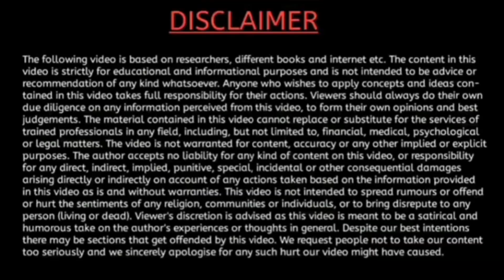मन को खाली करना जानो How to Clean your Mind | Buddhist Story to Empty Your Mind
मन को खाली करना जानो तब किसी भी परिस्तिथि में खुश रहना जान में जाओगे - गौतम बुद्ध | Buddhist Story on how to clean your mind | Gautam Buddha story on how to empty your mind

This buddhist bedtime story will teach you to clean your mind and to stop overthinking to get happiness life, helps to improve your concentration, freedom, motivational buddha story, inspiration kahaniyan, amazing hindi kahani motivational video on mindset, mental peace by Gautam buddha

बुद्धिमान वही है जो ये 12 बाते सीख लेता है - गौतम बुद्ध | Buddha Story For 12 Life Changing Rules

समझदार लोगो की पाँच निशानियाँ।।BestInspirational powerful

प्रेम के चक्कर में पड़े युवा, बच्चे अवश्य सुने मेरी यह बात

-This video is also for teaching purposes. -It is not transformative in nature. -we only used bits and pieces of videos to get the point across where necessary.

I hope you like my video .if you like my content share tha video and give rating the video in comment.